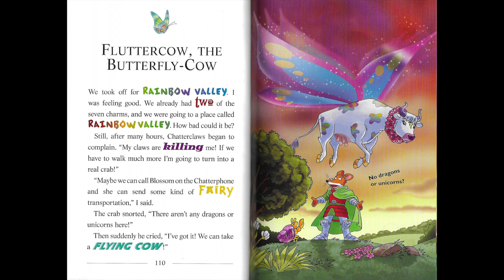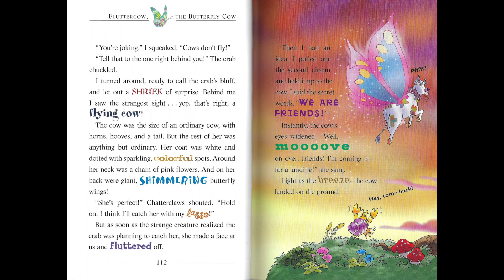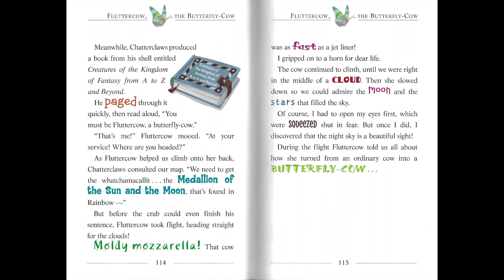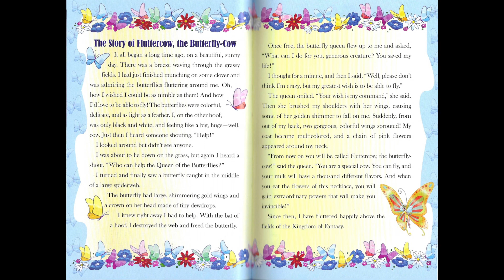Geronimo Stilton THE ENCHANTED CHARMS: The Seventh Adventure In The Kingdom Of Fantasy: CHAPTER 13🏰🌊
📚Reading aloud Geronimo Stilton THE ENCHANTED CHARMS: The Seventh Adventure In The Kingdom Of Fantasy - CHAPTER 13: FLUTTERCOW, THE BUTTERFLY-COW📖
✦By Geronimo Stilton